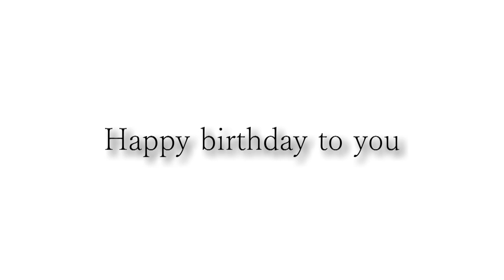Ken-sanお誕生日おめでとうございます